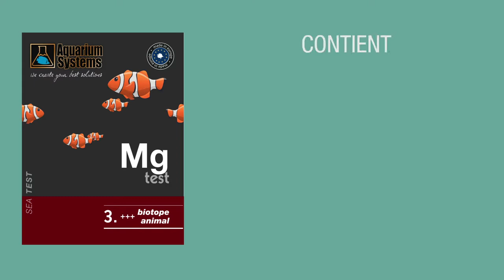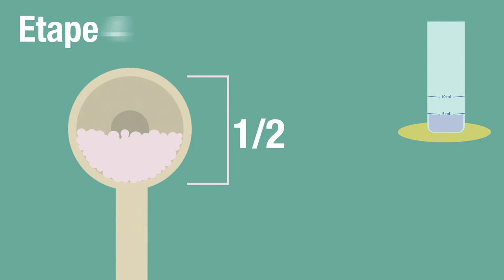SeaTesT - Magnésium (Mg)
Le magnésium représente le troisième élément le plus important dans la composition de l'eau de mer. Il est essentiel à de nombreux processus biologiques dont la photosynthèse et la division des cellules.Il intervient aussi dans la formation du squelette des organismes récifaux.

Tenir hors de portée des enfants.
Contenu : réactif de test, éprouvette de mesure, échelle comparative et instructions.